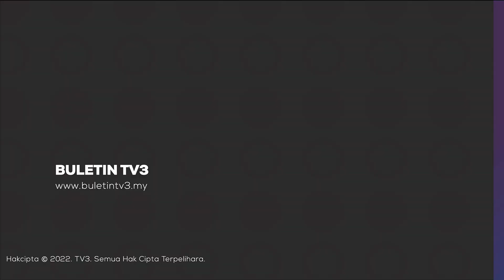AL-FATIHAH | Jenazah Adibah Noor Akan Dikebumikan Sekitar 10.30 Pagi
Jenazah penyanyi dan pelakon, Allahyarham Adibah Noor yang meninggal dunia petang semalam, dijadual dikebumikan di Tanah Perkuburan Islam Tanah Keramat Permai, Ibu Negara sekitar 10.30 pagi ini.

Jenazah ketika ini dibawa ke Masjid Al Ansar Keramat untuk dimandi, dikafan dan disolatkan.